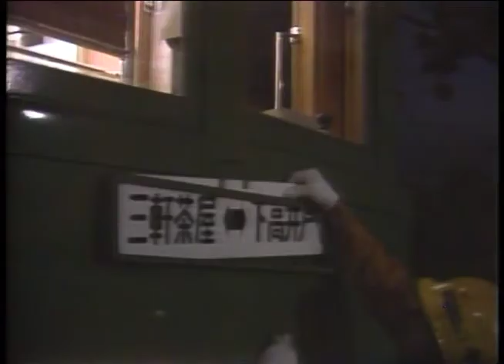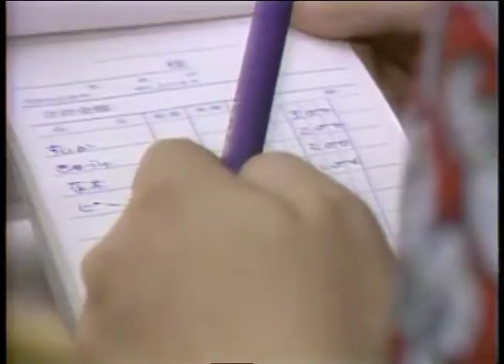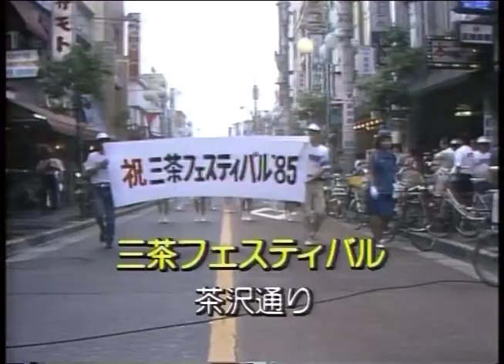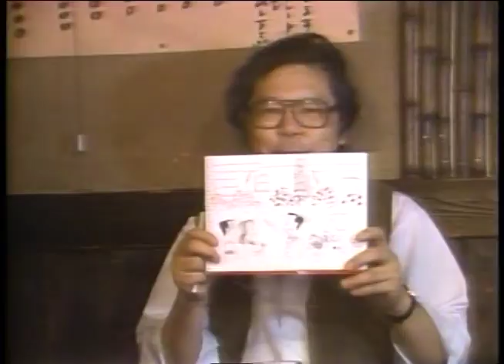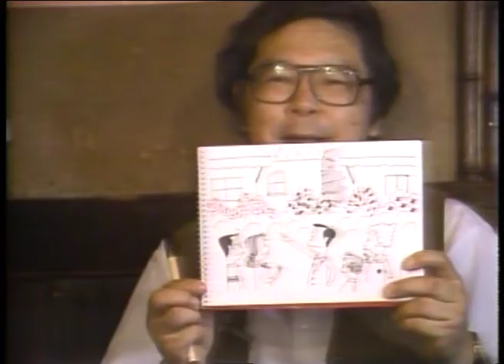「風は世田谷」～第４回～三軒茶屋は、今…（昭和60年10月26日放送）